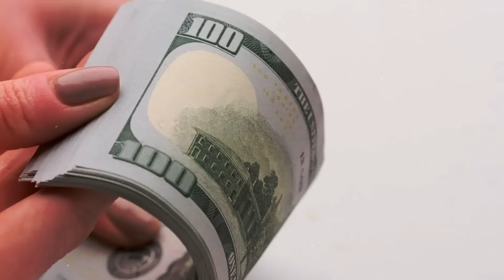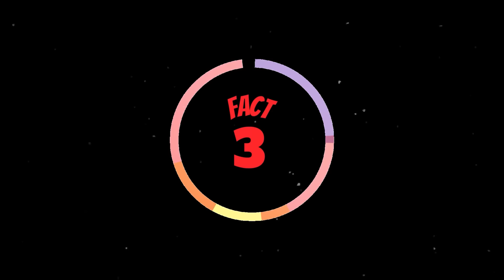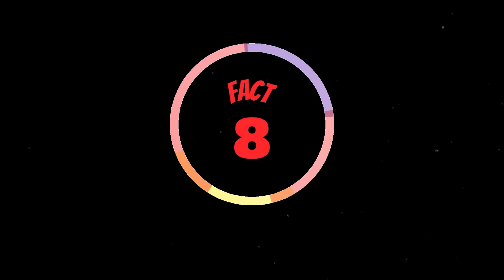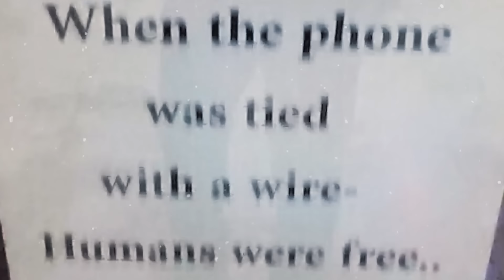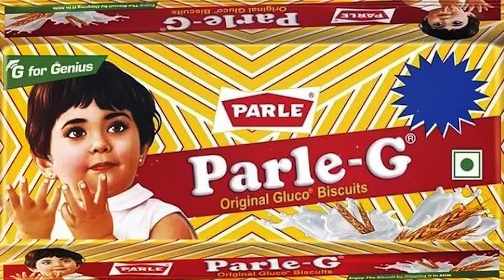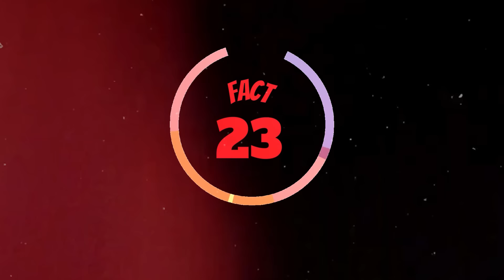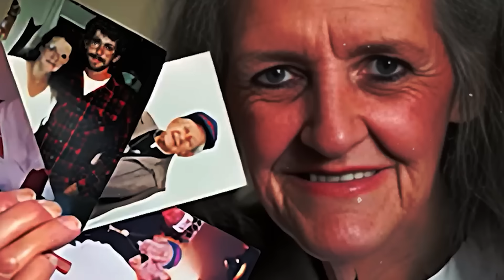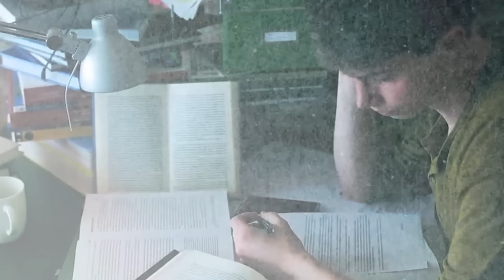TOP 40 Interesting Facts In Telugu || 10 Facts In Telugu new || Facts Forever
Top 25 Interesting Facts In Telugu | Episode 10 | Facts In Telugu new | Telugu Facts | telugu Facts channel | Facts In Telugu | Telugu Facts video | Facts Forever | Interesting Facts In Telugu

టాప్ 10 ఇంటరెస్టింగ్ facts | Top 10 Interesting Facts In Telugu | 10 Facts In Telugu
Facts Forever